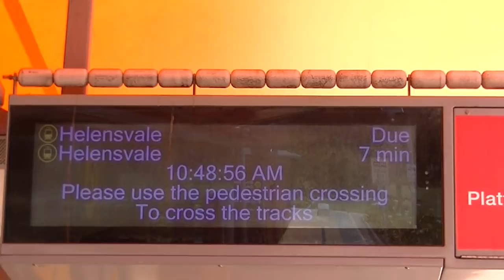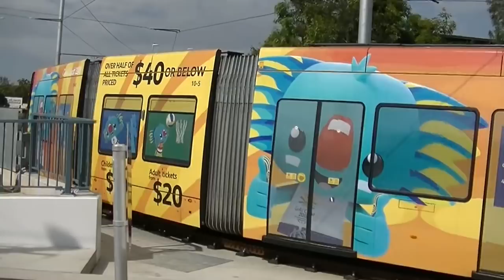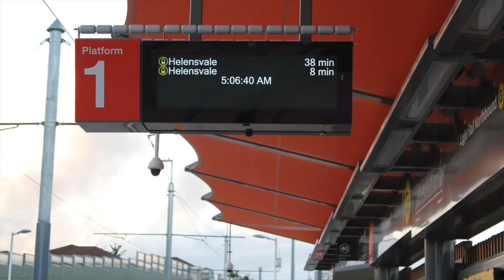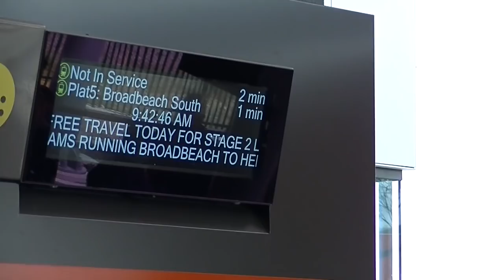Gold Coast Tram Stage 2 Trackside Views, Opening & 2018 Commonwealth Games.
22 Minutes.  This video was compiled over 9 months covering test running, opening day and to Commonwealth Games special operations.